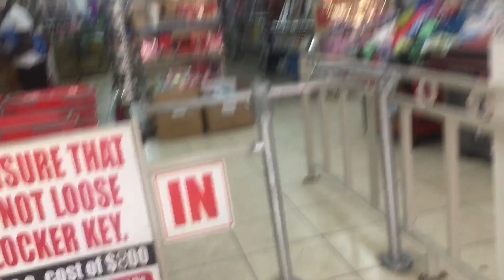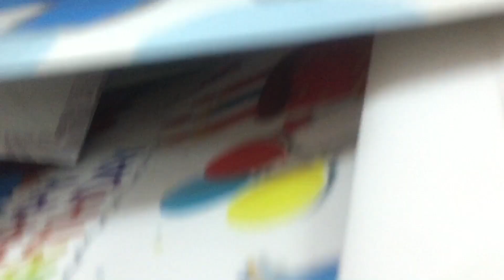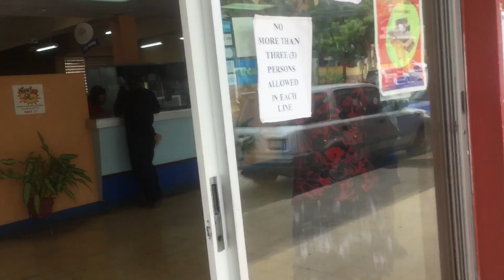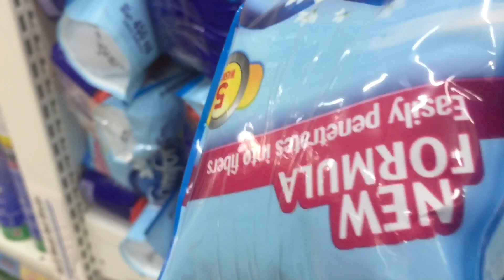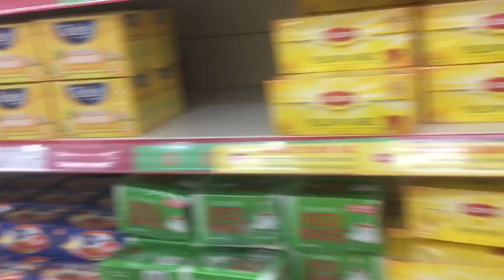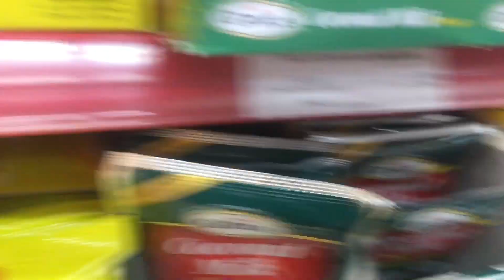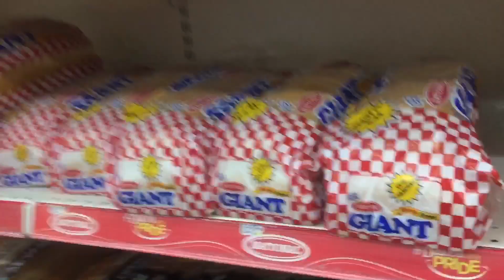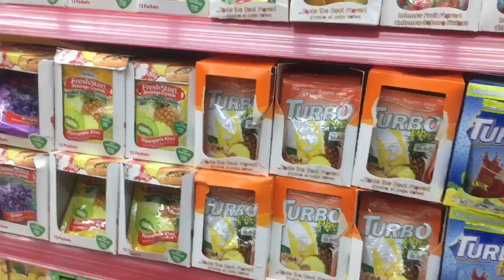PRODUCTIVE DAY IN MY LIFE | Grocery Shopping |CandyChallenge With My Son | Jamaican Vlog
In today's video I'll be taking you guys along on some errands and grocery shopping with me. I also tried the candychallenge with my son, so watch the entire video to see how he did.